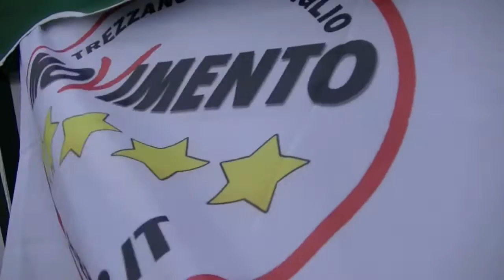trezzano a 5 stelle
Il movimento 5 stelle di Trezzano sul Naviglio è attivo e si batte al fianco dei cittadini per migliorare la qualità della vita sia a livello ambientale che amministrativo. Tutti i cittadini possono partecipare alle riunioni dei 5 stelle e diventarne attivisti. unica regola: l'onestà!